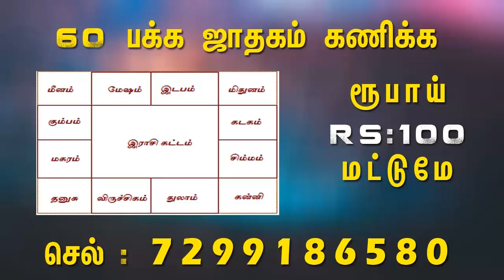வெற்றிலையை இப்படி வளர்த்தால் அதிர்ஷ்டம் பெருகிக்கொண்டே இருக்கும் - spiritual secrets